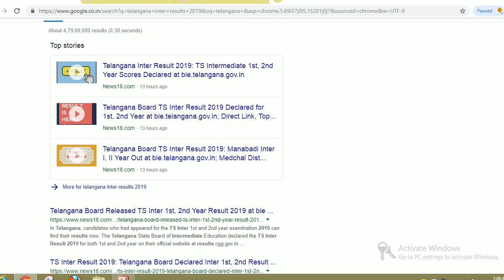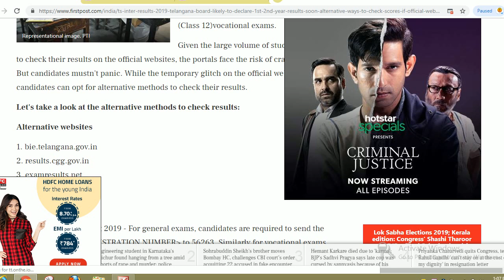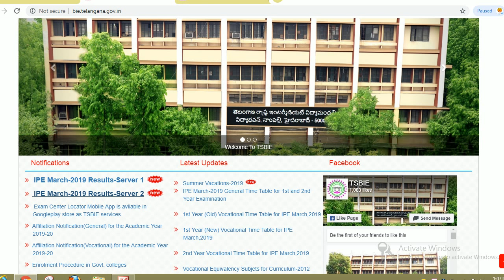telangana board result, telangana board inter result, telangana board inter result 2019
Hello friends

The TSBIE Telangana State Board of Intermediate Education declared the TS Intermediate Results 2019, Telangana Inter Results 2019, Telangana Inter 1st and 2nd Year Results 2019. The TSBIE Telanagana State Board announced the TS Inter Results 2019, also known as, Manabadi inter result or Telangana Intermediate Results 2019 on Telangana board's official website at bie.telangana.gov.in and results.ccg.gov.in.